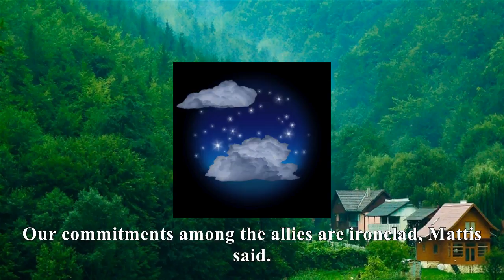[News]Coons: north korea developments 'gravely concerning'